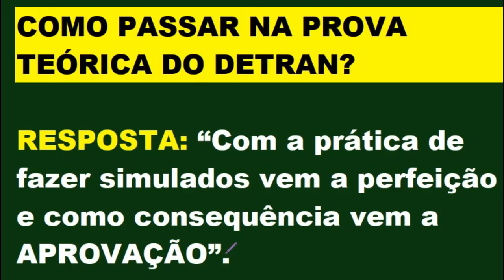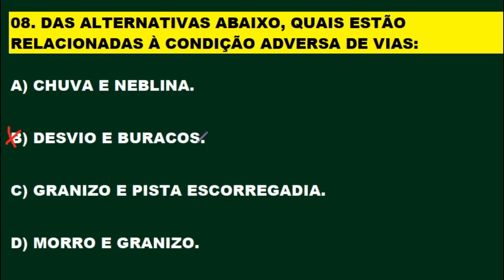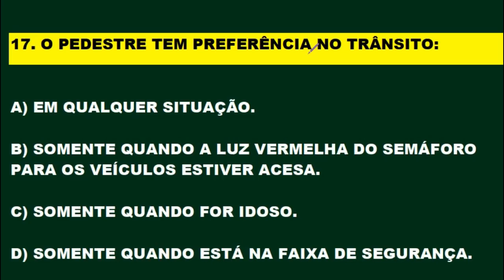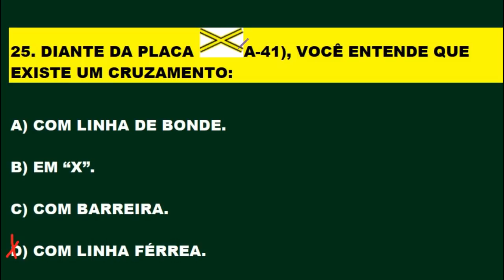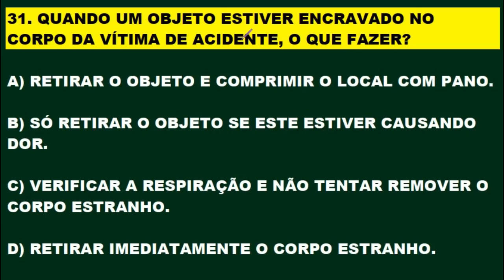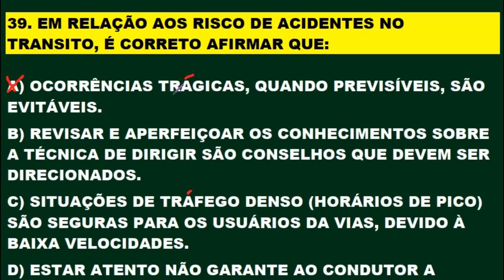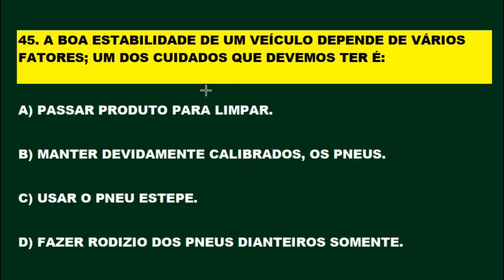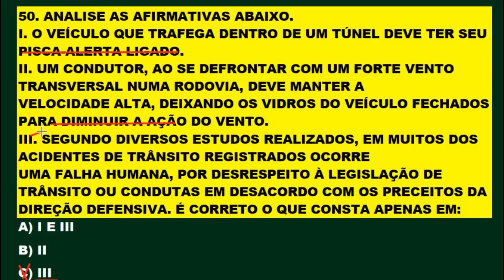DETRAN 2021: COMO PASSAR, Simulado 50 questões mais cobradas na TEÓRICA, Auto + Moto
COMO PASSAR NO DETRAN 2021. 50 Questões mais cobradas na PROVA do DETRAN em todo o Brasil. Pessoal estou comunicando que vai ter estreias todos os dias às 12:00 e 20:00 horas com fé em Deus! aqui no Canal. Aproveite para tirar alguma dúvida que surgir no decorrer da estreia. Aqui você fica seguro na hora da prova teórica. Inscrevam-se para fazer parte do canal, ative o sino 🔔 não percam o próximo vídeo. Clicando em gostei vai ajudar o canal e a vocês a crescerem juntos. Obrigado!  Melhore o aproveitamento na prova do Detran estudando os simulados do canal. Continue estudando os simulados, pois a prática leva a perfeição e em consequência a aprovação! SIMULADO DETRAN ONLINE é um Canal sobre Provas do DETRAN em todo Território Brasileiro, onde o candidato se prepara para tirar a Carteira Nacional de Habilitação (CNH). Estes simulados servem para quem está estudando Legislação de Trânsito, Código de Trânsito Brasileiro (CTB), para concursos do DETRAN, PRF e Agentes de Trânsitos. Aqui você encontra muitos Simulados do DETRAN resolvidos e comentados com muitas dicas e pegadinhas da prova teórica para você passar direto no DETRAN. Passe direto na prova do Detran estudando os simulados. Neste canal você encontra: Simulados completo sobre: O Código de Trânsito Brasileiro (CTB), Legislação de Trânsito, Direção Defensiva, Primeiros Socorros, Meio Ambiente e Cidadania, Mecânica de Automóvel para o DETRAN e muitas Dicas incríveis sobre Resolução de Questões! Passe de primeira na prova do DETRAN. Tire sua Carteira Nacional de Habilitação (CNH). Bons estudos!